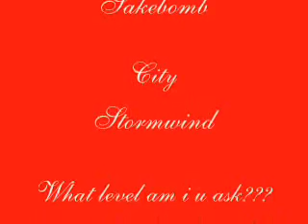My WoW chars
My wow Chars ima Pally better than all yall pallys(Tdotw is the destoryer of the world)